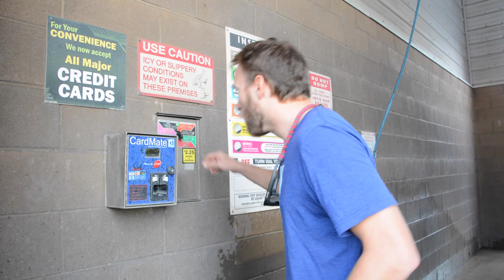5000 Miles! RV life in the Rocky Mountains of Montana Vlog #4 Oct 6th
Life in the Snail Lane Vlog #4: We've driven 5000 miles and needed our first oil change. Left Columbia Falls and headed to Flathead Lake for the night